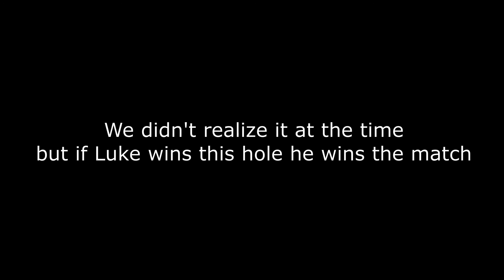This got ugly! | Birdieball Matchplay Opener!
Hello, today Luke and Noah will be playing golf with a twist. They will be playing a homemade course built without fairways, greens, or pins. They will Instead be playing this course with the Birdieball, and to finish the hole you have to hit a specified object!

This will be played as matchplay!

We hope you enjoy this different type of upload.

We got this idea from @Dan Thurmon, so go check out his channel!